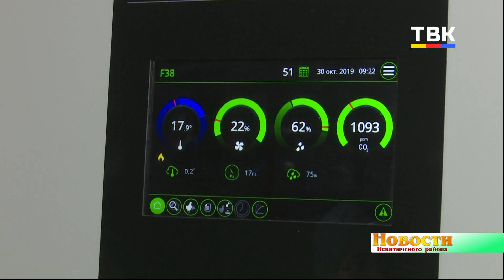Утятина от АО «Птицефабрика «Улыбино» поступит в розничную сеть к Новому году